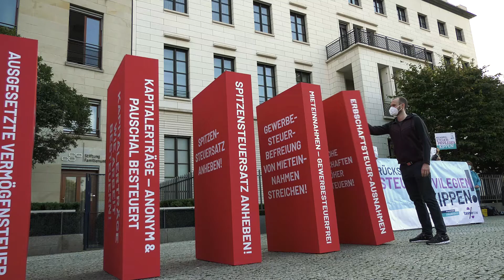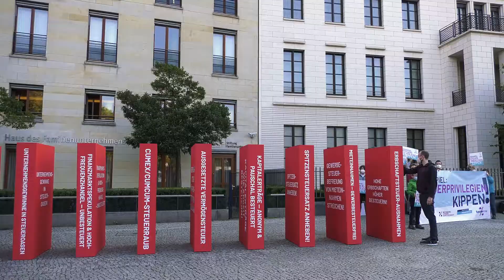Steuerprivilegien kippen: Aktion vor dem Haus des Familienunternehmens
In den letzten 30 Jahren wurden auf Lobbydruck viele Steuerausnahmen für Superreiche geschaffen. Das spaltet die Gesellschaft und gefährdet ökonomische Stabilität! Gemeinsam mit dem Netzwerk Steuergerechtigkeit und der Initiative taxmenow fordern wir, dass Steuerprivilegien von der Politik gekippt werden.

Die Nichtregierungsorganisation Finanzwende wurde im Sommer 2018 gegründet und ist eine überparteiliche, unabhängige Interessenvertretung für Bürgerinnen und Bürger. Wir kämpfen für ein nachhaltiges und faires Finanzsystem – damit die Finanzmärkte wieder den Menschen dienen.

Euch gefallen unsere Inhalte?

Weitere Inhalte:
- Finanzwende-Blog: Hintergrundberichte zu aktuellen Themen von unserem Team und renommierten Gast-Autoren
- Kampagnen: Regelmäßige Petitionen für ein nachhaltiges und faires Finanzsystem